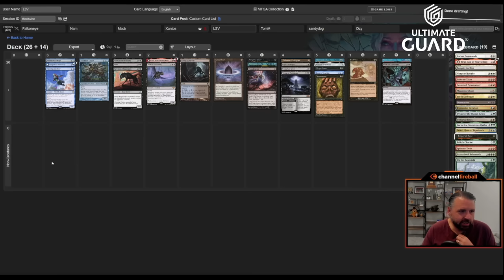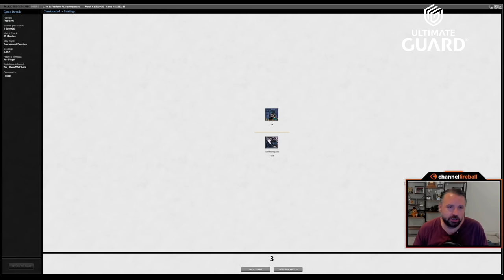Show and Tell Day At Vintage Draft School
Show and Tell has gone from trap to amazing, thanks to some new targets - take a look at what I brought to show the class today!